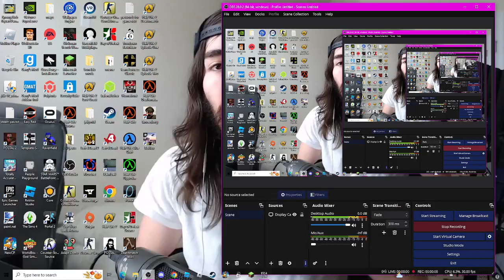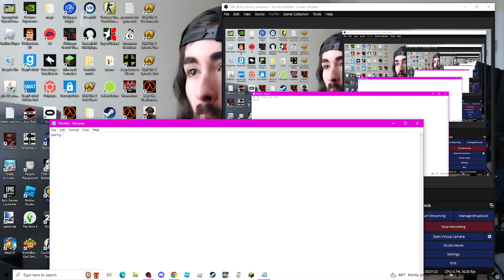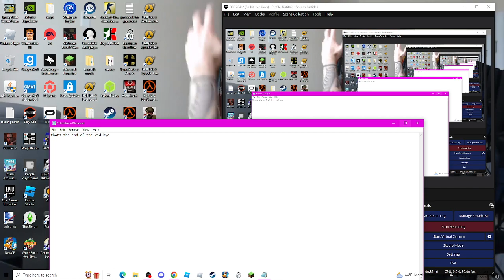Tannenberg wolf event